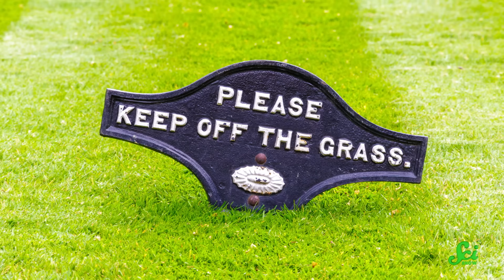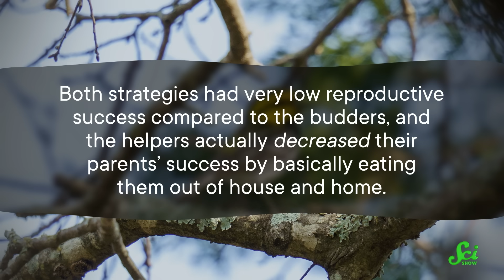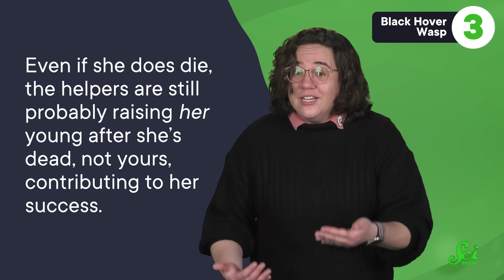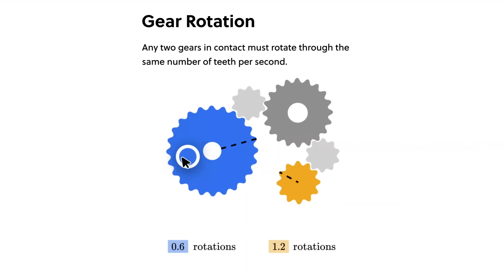Animals Have Nepo Babies Too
Trust funds aren't just for humans. Animals pass on generational wealth too, meaning even the animal kingdom isn't free of nepo babies.